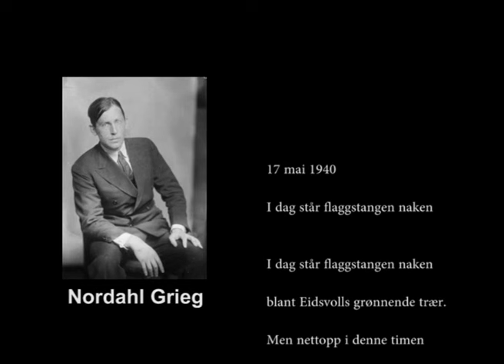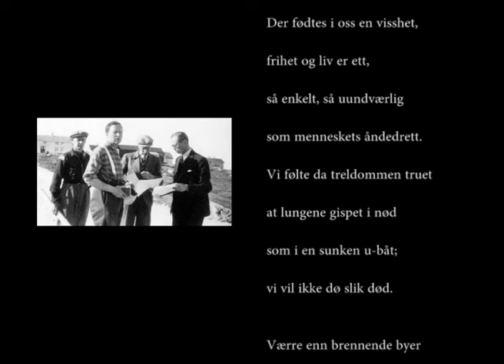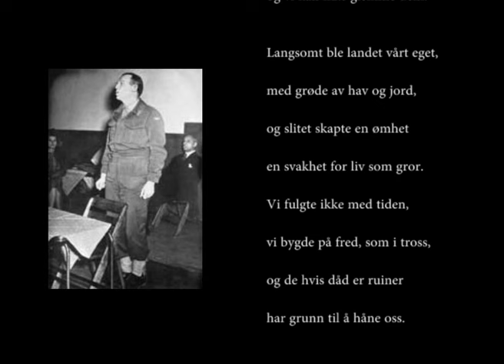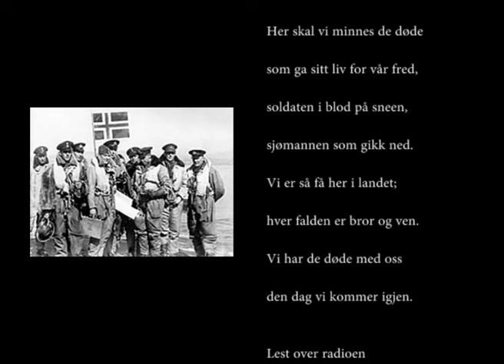Nordahl Grieg 17 mai med tekst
Nordahl Grieg leste dette diktet 17. mai 1940 over radio fra Tromsø, samme dag som Norsk Folkehjelp Lørenskog ble dannet.